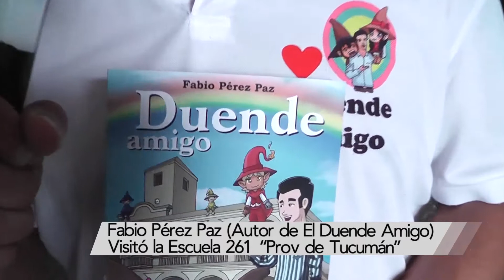El autor de 'Duende Amigo' visitó la Escuela N° 261